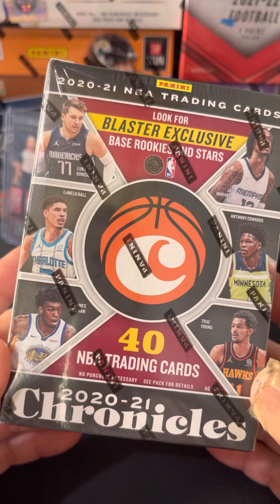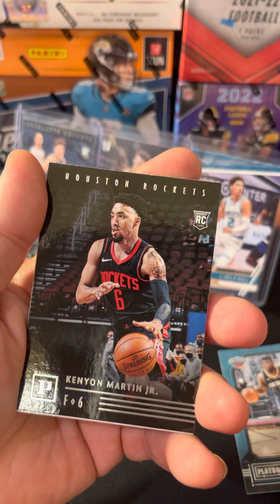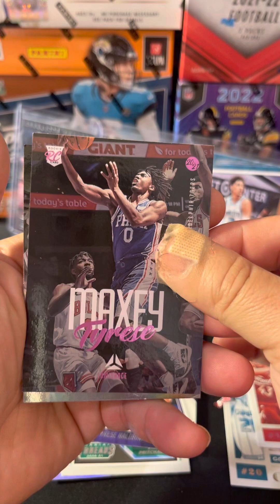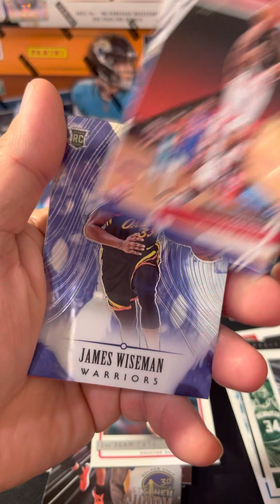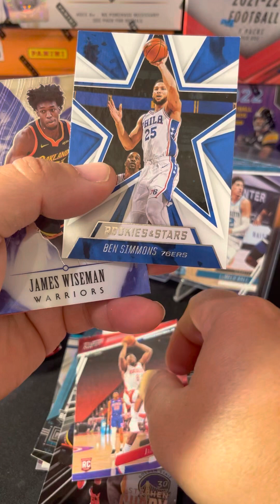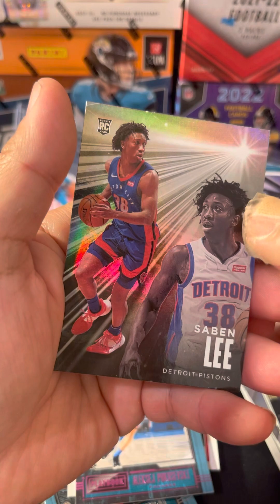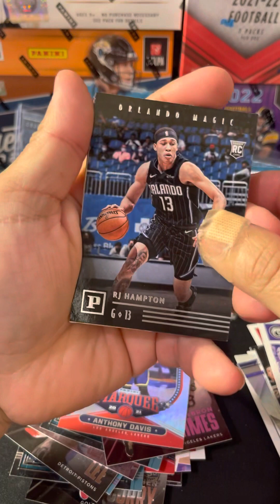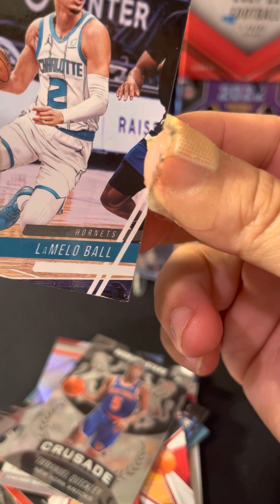Panini 2020-21 chronicles basketball blaster rip a bunch of rookies!!??